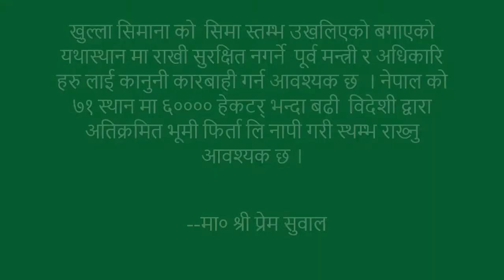मा. प्रेम सुवाल Prem Suwal : सिमा स्तम्भ सुरक्षित नगर्ने पूर्व मन्त्री र अधिकारिहरु लाई कारबाही गर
मा० श्री प्रेम सुवाल ले भन्नुभयो, खुल्ला सिमाना को  सिमा स्तम्भ उखलिएको बगाएको यथास्थान मा राखी सुरक्षित नगर्ने  पूर्व मन्त्री र अधिकारि हरु लाई कानुनी कारबाही गरोस्

खुल्ला सिमाना को  सिमा  स्तम्भ उखलिएको बगाएको यथास्थान मा राखी सुरक्षित नगर्ने  पूर्व मन्त्री र अधिकारि हरु लाई कानुनी कारबाही गर्न आवश्यक छ  । नेपाल को ७१ स्थान मा ६०००० हेकटर् भन्दा बढी  विदेशी द्वारा अतिक्रमित भूमी फिर्ता लि नापी गरी स्थम्भ राख्नु आवश्यक छ । बिदेसी ले पर्सा को थोरी मा पूल सन्चालन मा अवरोध महोत्तरी मा माघओरी मा जनता आवास कार्यक्रम मा अबरोध, नारायणी गण्डक बाध मा अवरोध, ढोका खोलेर सुस्ता जाने झोलुङे पूल निर्माण र पाँचथर ईलाम मा नेपाल को पूर्वधार निर्माण मा अवरोध गरेको ले सरकार ले अबिलम्ब बिरोध गर्न आवश्यक छ, ति जिल्ला का अधिकारि हरु लाई नेपाली भूमी सम्रक्षण गर्न निर्देशान् दिनु जरुरी छ ।

 स्रोत: parliament.gov.np